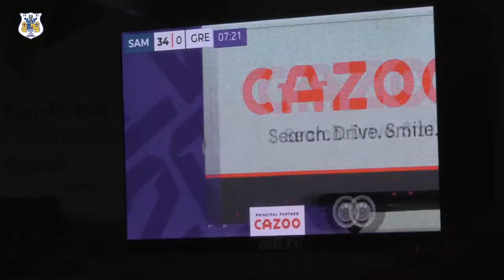Samoa v Greece behind the scenes | Rugby League World Cup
Go behind the scenes as Samoa took on Greece at the Eco-Power Stadium in the Rugby League World Cup.